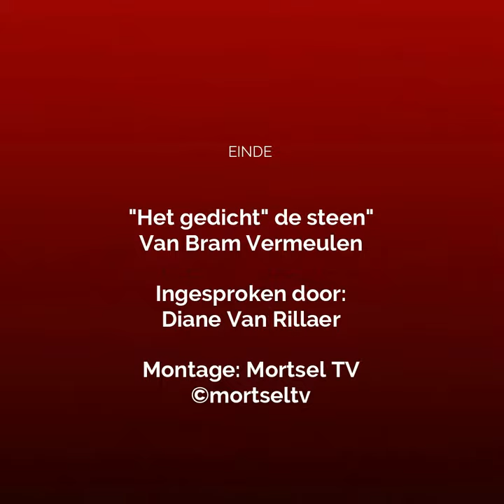Gedicht "de steen"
"Het gedicht" de steen" van Bram Vermeulen, ingesproken door Diane Van Rillaer.